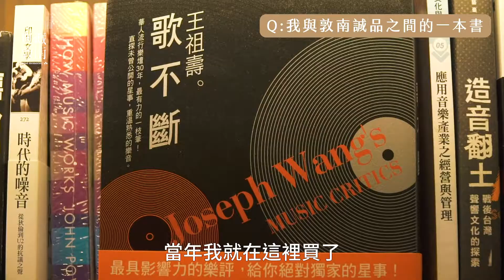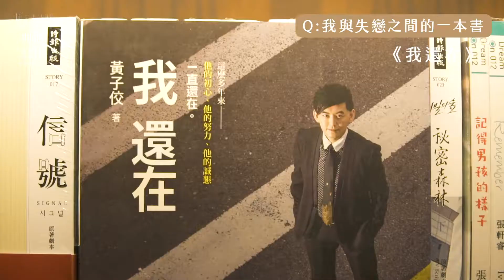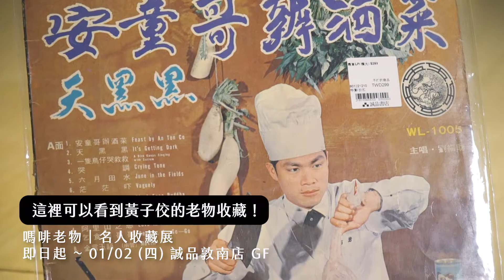黃子佼＠典藏敦南